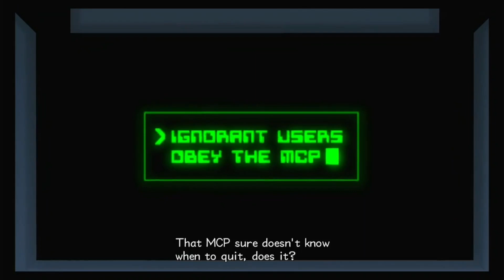Face Off - Kingdom Hearts 2 Proud #16